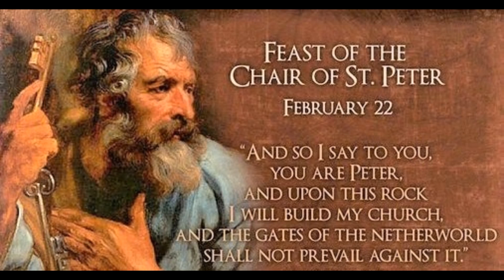Happy Feast of the Chair of St. Peter!!🙏🙏🙏❤️❤️❤️🌹🌹🌹🌹🌹#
Peter was the first Bishop of Antioch which explains why they celebrated the Feast of the Chair of Peter on 22 February. One of the main reasons for celebrating the Feast of the Chair of St. Peter is to celebrate the unity of the Christian Church. Another important reason is that the Chair symbolizes the authority of Saint Peter and his dedication towards building a strong foundation for the Church.